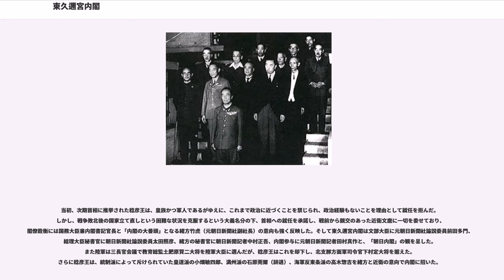東久邇宮内閣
皇族が首相となった史上唯一の内閣である。内閣制度発足後、現在に至るまで在職日数は54日間と史上最短である。

1945年（昭和20年）8月17日任命。在職日数54日。
1945年（昭和20年）8月17日任命。
任命なし。

任命なし。

東久邇宮内閣は、前の鈴木貫太郎内閣の総辞職を受けて、皇族かつ現役陸軍大将である東久邇宮稔彦王が組閣した内閣である。

前の鈴木内閣は、発足当初より終戦内閣として組閣されていたため、終戦の詔書を発して間もない1945年（昭和20年）8月17日に内閣総辞職した。後任人事については、敗戦処理という困難な仕事を遂行するため、強力な権威と実行力を必要とした。これまで何度か、国民及び軍人を強力に統制するため、皇族であり現役の軍人であった稔彦王の首相待望論が持ち出されてきたが、その都度、内大臣木戸幸一の反対により阻止されてきた（東條内閣#概要を参照。）。しかし、こと終戦にいたって、軍の暴走（特に陸軍の中堅幹部）を抑えて政府秩序を再構築し、国民を統合して荒廃した国土を復興するためには、皇族が政府の先頭に立って、政治を行うしかないと考えられた。また、戦争にも負けたことで、これ以上国家の事態が悪化するようなこともなかろうという読みからも、皇族を政治に立てやすかったといえる。

当初、次期首相に推挙された稔彦王は、皇族かつ軍人であるがゆえに、これまで政治に近づくことを禁じられ、政治経験もないことを理由として就任を拒んだ。しかし、戦争敗北後の国家立て直しという困難な状況を克服するという大義名分の下、首相への就任を承諾し、戦前から親交のあった近衛文麿に一切を委せており、閣僚銓衡には国務大臣兼内閣書記官長と「内閣の大番頭」となる緒方竹虎（元朝日新聞社副社長）の意向も強く反映した。そして東久邇宮内閣は文部大臣に元朝日新聞社論説委員前田多門、総理大臣秘書官に朝日新聞社論説委員太田照彦、緒方の秘書官に朝日新聞記者中村正吾、内閣参与に元朝日新聞記者田村真作と、「朝日内閣」の観を呈した。また陸軍は三長官会議で教育総監土肥原賢二大将を陸軍大臣に選んだが、稔彦王はこれを却下し、北支那方面軍司令官下村定大将を据えた。さらに稔彦王は、統制派によって斥けられていた皇道派の小畑敏四郎、満州派の石原莞爾（辞退）、海軍反東条派の高木惣吉を緒方と近衛の意向で内閣に招いた。

東久邇宮内閣は鈴木内閣で定めた｢国体護持｣の方針を引き継ぎ、就任後の記者会見で、「全国民総懺悔することがわが国再建の第一歩であり、わが国内団結の第一歩と信ずる」という、いわゆる「一億総懺悔」発言を行い混乱の収拾に努めた。ちなみにこの当時の日本国民の内、いわゆる大和民族は約六千万人しかおらず、ここで言及されている「一億」には四千万人足りないが、これは当時、まだ大韓民国や朝鮮民主主義人民共和国(北朝鮮)といった主権国家が朝鮮半島に成立しておらず、今後の扱いが不透明であった台湾及び朝鮮半島の住民合わせて約四千万人を含めて「日本国民として太平洋戦争を戦った者が総懺悔」とした表現であり、この時点では未だ国際法上の日本国籍を喪失していなかった台湾及び朝鮮半島住民も含めて、世界に対して敗戦国民として戦争中の過ちを反省し、懺悔するという意味である。この「国体護持」と「一億総懺悔」を敗戦処理と戦後復興に向けた二大方針とした。

東久邇宮内閣は、省庁再編、軍の武装解除、連合国軍の進駐、降伏文書調印など、次々と重要課題を処理していくことが求められ、いまだ体制の整わない連合国軍最高司令官総司令部（GHQ）からの指令にも対応していった。このような中で、GHQから1945年（昭和20年）10月4日に伝えられた、いわゆる「自由の指令」（人権指令とも。「政治的、公民的及び宗教的自由に対する制限の撤廃に関する覚書」）への対処が問題となった。この指令は、人権確保のため、治安維持法、宗教団体法などの廃止や政治犯・思想犯の釈放、特別高等警察（特高警察）の解体、“日本共産党員や違反者の引き続きの処罰”を明言した山崎巌大臣始め内務省幹部の罷免などを内容とした。しかし、東久邇宮内閣はこの指令を実行することによって国内での共産主義活動が再活発化し革命が起こることを危惧し、指令の実行をためらい内閣総辞職に至った。

1945年（昭和20年）10月5日に総辞職し、次の幣原内閣が発足するまで、職務を執行した。それまでの林内...